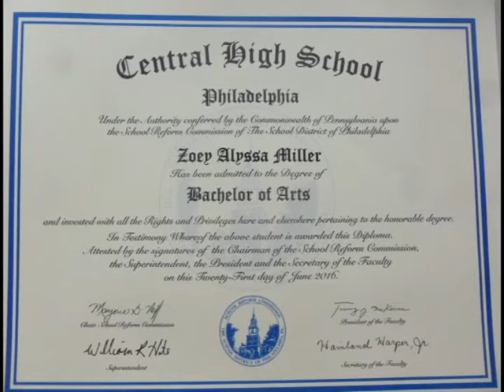Zoey's Graduation Movie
Central High School Class of 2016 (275)

"Somewhere Over the Rainbow" by the Glee Cast